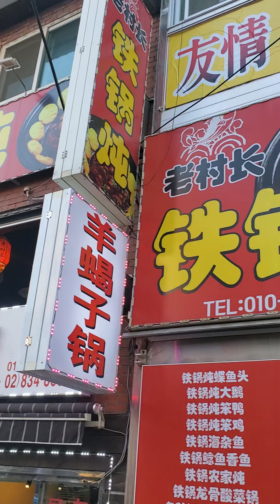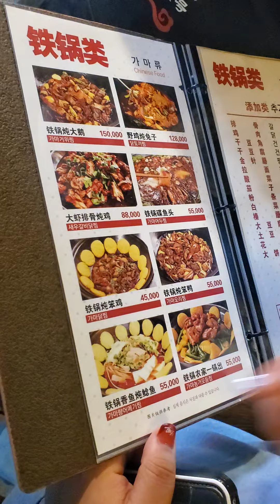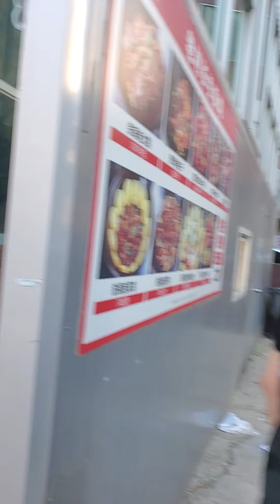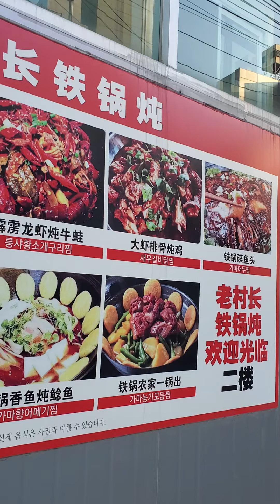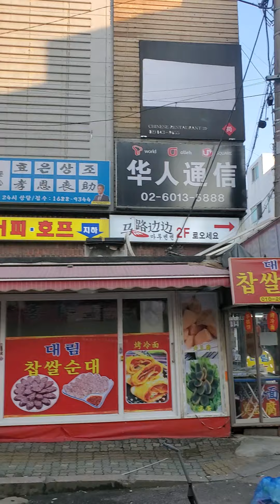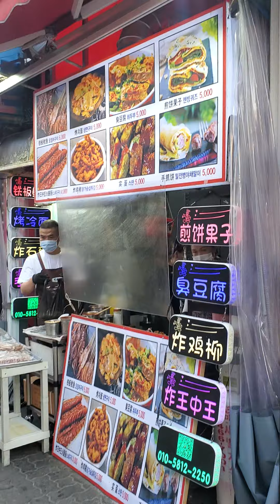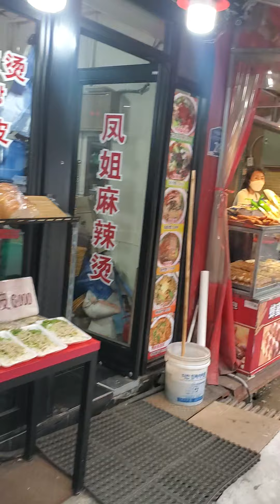号称韩国最危险的地方 从前犯罪频发 首尔大林洞 全是中国视频 榴莲 太诱人了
韩国黑帮片最常见的地方 首尔大林洞 中国人的地盘 曾经是犯罪高发地